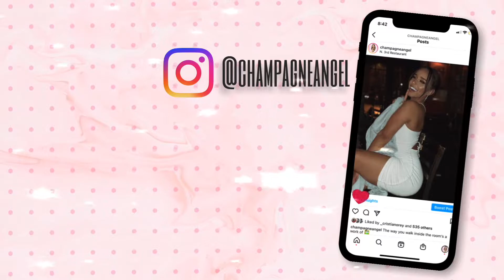A DAY IN THE LIFE | Bleaching my hair from black to platinum AT HOME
HEY GUY, so I did something crazY LOL. I decided to dye my hair randomly. Actually not dye my hair but BLEACH my hair.